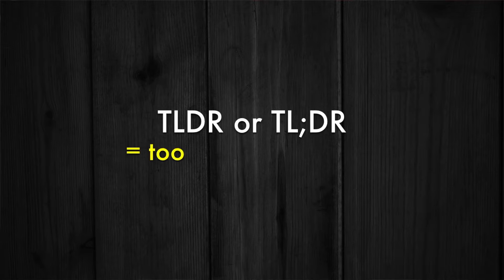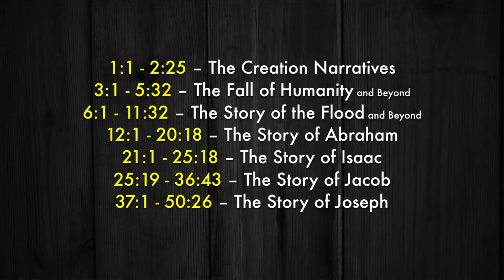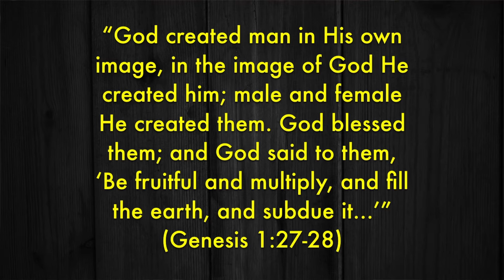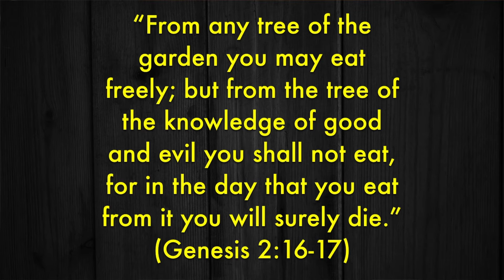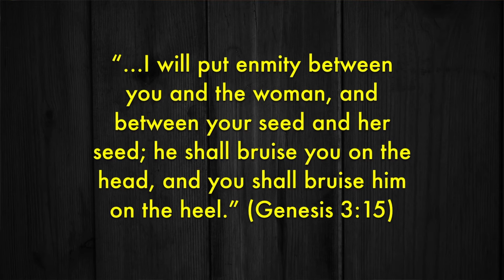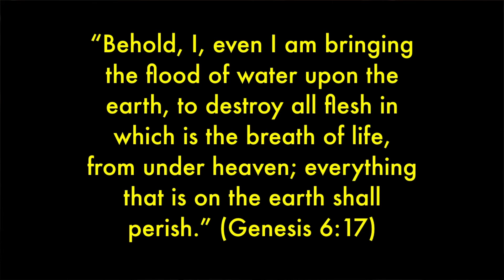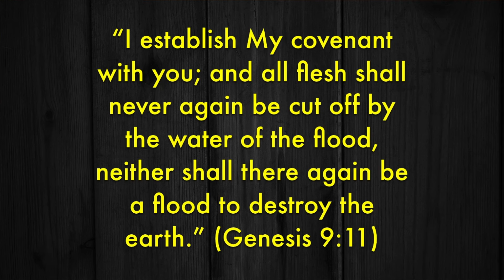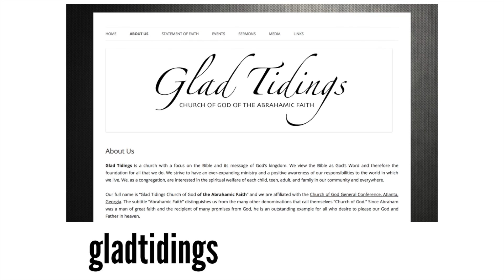Genesis TLDR - Part 1 - Sunday, May 15th, 2016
The first 11 chapters of Genesis summarized! Sermon presented by Pastor Daniel Calcagno Sunday, May 15th, 2016 at Glad Tidings Church of God in Fonthill, Ontario.

Visit us on Sundays at 10:45am at 1 Pancake Lane in Fonthill, Ontario.

SERMON NOTES/OUTLINE:

TLDR stands for “too long; didn't read.” This sermon series will look at a book of the Bible and will highlight the interesting parts, so that people can get a sense of what the book is about and how it informs the overall narrative of the Bible.

Genesis is the first book of the Torah. Hebrew name is “B’reisheet,” meaning “in the beginning.” English name Genesis from the Greek name, found in the Septuagint (LXX).

According to the medieval rabbi Rashi, the Torah begins with the story of the creation to demonstrate that God owns the earth and can give land to whomever He chooses.

Outline of Genesis:

1:1-2:25 – The Creation Narratives
3:1-5:32 – The Fall of Humanity and Beyond
6:1-11:32 – The Story of the Flood and Beyond
12:1-20:18 – The Story of Abraham
21:1-25:18 – The Story of Isaac
25:19-36:43 – The Story of Jacob
37:1-50:26 – The Story of Joseph

The Creation:

“In the beginning God created the heavens and the earth.” (Genesis 1:1). The creation narratives teach us something very important: God is the supreme Creator God.

“God saw all that He had made, and behold, it was very good. And there was evening and there was morning, the sixth day.” (Genesis 1:31). This teaches us that God is not the source of evil and sin or their effects, but, rather, we are.

The Sabbath:

“…God blessed the seventh day and sanctified it, because in it He rested from all His work which God had created and made.” (Genesis 2:3). By resting from work just as God did, we proclaim that we believe in a Creator.

Adam and Eve:

“God created man in His own image, in the image of God He created him; male and female He created them. God blessed them; and God said to them, ‘Be fruitful and multiply, and fill the earth, and subdue it...’” (Genesis 1:27-28). God doesn’t want us to rule over each and this was best demonstrated by Jesus. (cf. Colossians 1:16).

There is equality between men and women. “This is now bone of my bones, and flesh of my flesh; she shall be called Woman, because she was taken out of Man.” (Genesis 2:23).

In the Garden of Eden, God said: “From any tree of the garden you may eat freely; but from the tree of the knowledge of good and evil you shall not eat, for in the day that you eat from it you will surely die.” (Genesis 2:16-17).

The serpent: There will always be outside influences around us, trying to get us to question God’s word.

“The man said, ‘The woman whom You gave to be with me, she gave me from the tree, and I ate.’ Then the LORD God said to the woman, ‘What is this you have done?’ And the woman said, ‘The serpent deceived me, and I ate.’” (Genesis 3:12-13). Sin drives us away from God.

“…I will put enmity between you and the woman, and between your seed and her seed; he shall bruise you on the head, and you shall bruise him on the heel.” (Genesis 3:15). Evil forces have the ability to wound human beings, human beings will have final victory = Jesus, the ultimate seed of the woman.

Noah and the Flood:

“Then the LORD saw that the wickedness of man was great on the earth, and that every intent of the thoughts of his heart was only evil continually.” (Genesis 6:5).

"For the wages of sin is death…” (Romans 6:23)

God said to Cain: “…sin is crouching at the door; and its desire is for you, but you must master it.” (Genesis 4:7).

“Behold, I, even I am bringing the flood of water upon the earth, to destroy all flesh in which is the breath of life, from under heaven; everything that is on the earth shall perish.” (Genesis 6:17).

“…Noah was a righteous man, blameless in his time; Noah walked with God.” (Genesis 6:9)

“Thus Noah did; according to all that God had commanded him, so he did.” (Genesis 7:22)

(cf. Hebrews 11:7). The rescue from the flood foreshadows the great rescue from sin and death that comes through THE righteous man, Jesus.

“I establish My covenant with you; and all flesh shall never again be cut off by the water of the flood, neither shall there again be a flood to destroy the earth.” (Genesis 9:11)

The Tower of Babel:

“They said, ‘Come, let us build for ourselves a city, and a tower whose top will reach into heaven, and let us make for ourselves a name, otherwise we will be scattered abroad over the face of the whole earth.’” (Genesis 11:4). (Jewish legend described by Daniel Lancaster in Torah Club, Volume 1)